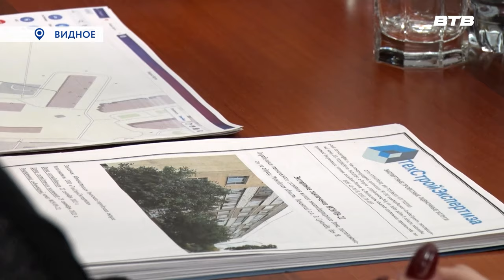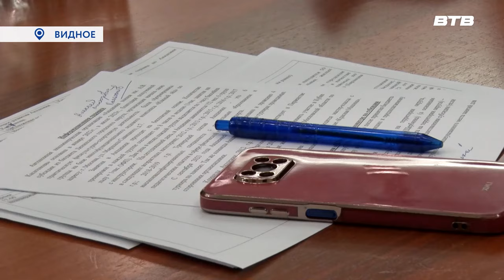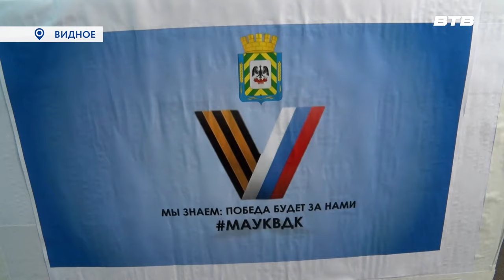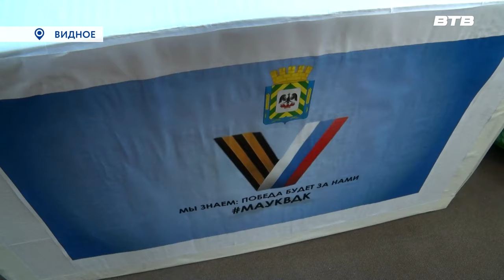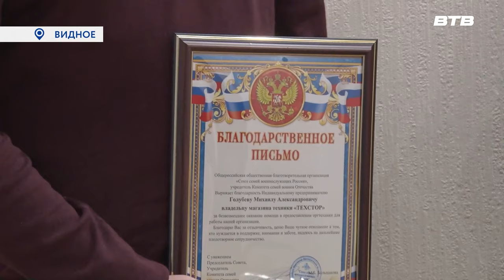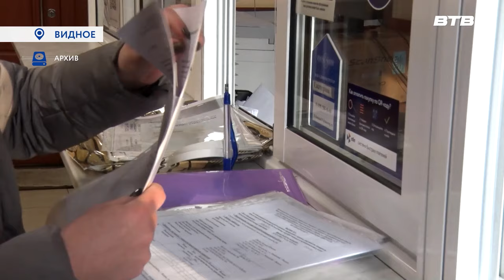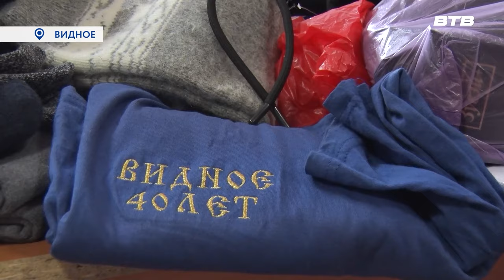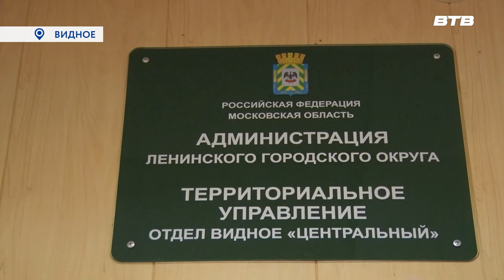Новости телеканала Видное-ТВ (23.01.2024 - вторник)